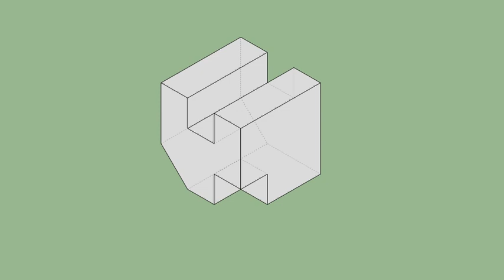育才出版-基礎圖學空間感練習本-第091第106題（三視圖轉等角圖部份）